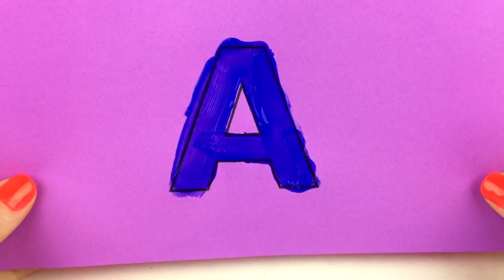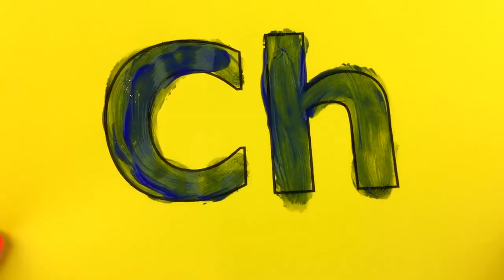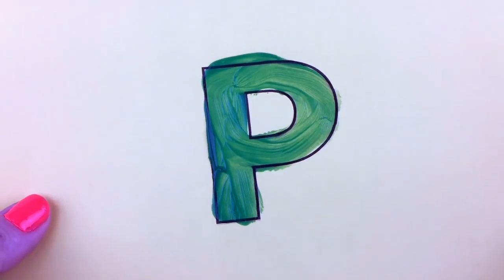FIngerpaint Learn English Alphabet Letters Drawing with ABC 123 Syraj Kids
this channel have 500+ videos kids friendly that have a specific method to quickly learn your kids

A
A Sailor Went To Sea,
A-Tisket,
A-Tasket,
A Wise Old Owl,
A You're Adorable,
ABC Song,
Aiken Drum,
Alice The Camel,
All That Pretty Horses,
Alphabet Song,
Animal Alphabet Song,
Animal Fair,
 The Apple On a Stick,
Apple Pie ABC,
Apple Pie ABC Short Version,
Baa Baa Black Sheep,
Baby Bumble Bee,
Betty Botter,
Billy Boy,
Bingo (B-I-N-G-O),
Blow Wind Blow,
Bobby Shaftoe's Gone To The Sea,
Brahms Lullaby,
Brother John,
Brush, Brush, Brush Your Teeth,
Brush-Your-Teeth-Song,
Bye Baby Bunting,
Cheeks of Rose,
Chubby Cheeks,
Cobbler,
Cobbler,
Cock A Doodle Doo,
Cold And Raw The North Wind Doth Blow,
Cotton-Eyed Joe,
Cradle Song,
Daisy Bell,
Days of the Week,
Did You Ever See a Lassie?
Diddle Diddle Dumpling
Ding Dong Little Bell
Doctor Foster
Down Down Baby
Five Fat Sausages
Five Little Snowmen
Five Little Speckled Frogs
For He's a Jolly Good Fellow
For Want of a Nail
Frere Jacques
Frog Went A-Courting
Georgie Porgie
Girls and Boys Come Out to Play
Good Habits Song
Go Bananas, Peel Bananas...
Grandfather's Clock
Hand Washing Song
Hello Operator (Miss Susie Had a Steamboat)
Here is The Beehive
Hey Diddle Diddle
Hickety Pickety
Hickory Dickory Dock
Horsey Horsey
Hokey Pokey
Hot Cross Buns
Humpty Dumpty
Hush, Little Baby
I Do Not Like Thee Doctor Fell
I'm a little snowman
I Love The Mountains
I'm a Little Teapot
I'm a Pretty Little Dutch Girl
I Saw a Ship A-Sailing
I've Been Working On the Railroad
If I Had a Donkey
If All the World Were Paper
If Wishes Were Horses
Johny Johny
K-I-S-S-I-N-G
Lavender's Blue
Ladybug, Ladybug
Little Bo Peep
Little Arabella Miller
Little Peter Rabbit
Little Robin Redbreast
Little Poll Parrot
Little Tommy Tucker
London Bridge is Falling Down
Lucy Locket
Marching Game
Mary Mack (Miss Mary Mack)
Miss Polly Had a Dolly
Miss Susie Had a Steamboat (Hello Operator)
Monday's Child
Mulberry Bush
Oats, Peas, Beans and Barley Grow
Once I Saw a Little Bird
Old Mother Hubbard
One Finger, One Thumb (Keep Moving)
One For Sorrow
One Misty, Moisty Morning
Pat-a-cake
Pease Porridge Hot
Peter Peter Pumpkin Eater
Peter Piper
Pussycat, Pussycat
Queen of Hearts
Rain on the Green Grass
Rock-a-bye Baby
Rockin' Robin
Sailing, Sailing
See Saw Margery Daw
Simple Simon
Sleeping Bunnies
Solomon Grundy
Ten In a Bed
The Lion And The Unicorn
The Seasons
There Was An Old Woman Who Lived In a Shoe
 To Bed, To Bed
Tommy Thumb Is Up
Tommy Thumb Where Are You
Toyland
Tweededum and Tweedledee
What Are Little Boys Made Of
Yankee Doodle